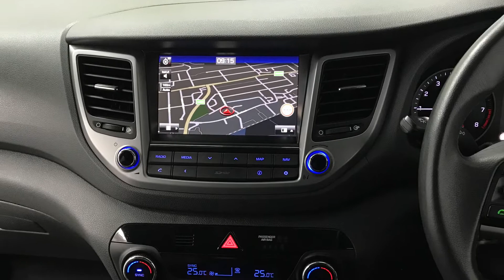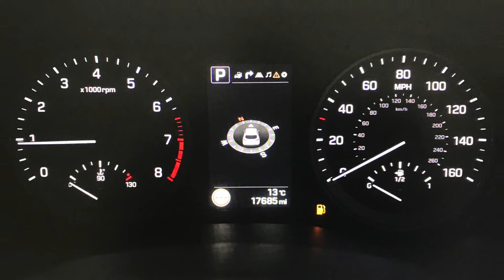Hyundai Tucson 1.6 T-GDi Sport Edition Automatic | Richmond Motor Group | Hampshire & Surrey